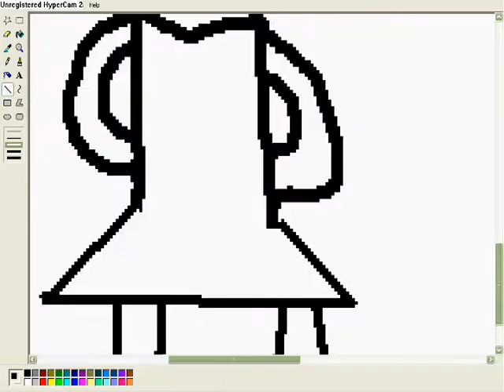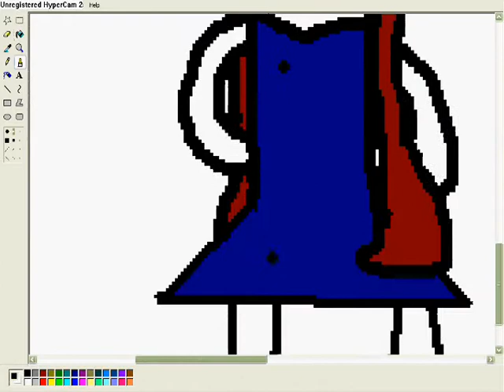Speed Painting Alice's New Look!! ( My Fursona!!)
I'm exited about the new look!

Song: Poker Face - Lady Gaga

I made this picture because I will start animating with her.